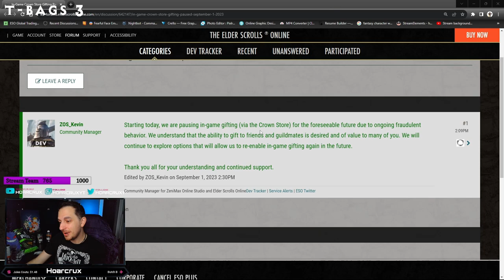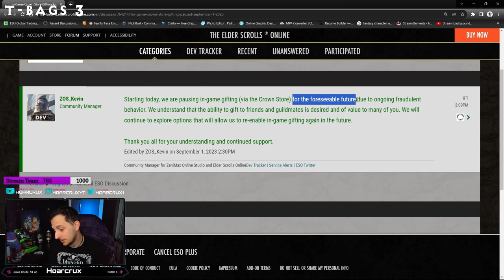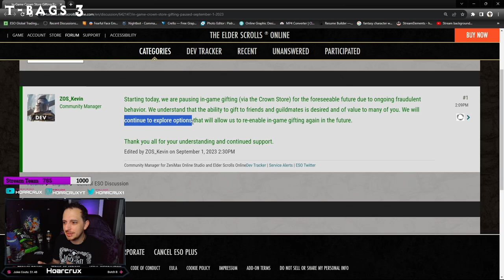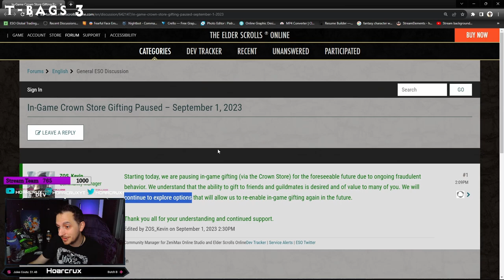ESO Crown Store Gifting has been Disabled *FOREVER*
Short video on the predatory presence and practices of the crown store in ESO.

⏰Timestamps⏰

🎵Music🎵